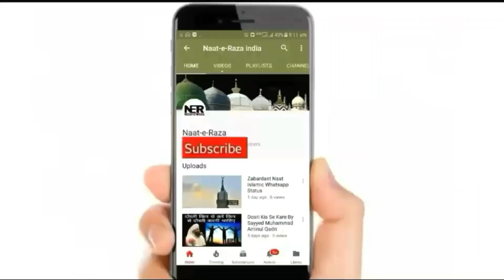Dr Iqbal Aur Gareeb Nawaz Ka Iman Taza Karne Wala Waqia | Sayyed Aminul Qadri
New Bayan By Sayyed Aminul Qadri - Dr Iqbal Aur Sarkar Khwaja Gareeb Nawaz Ka Iman Taza Karne Wala Waqia. ..